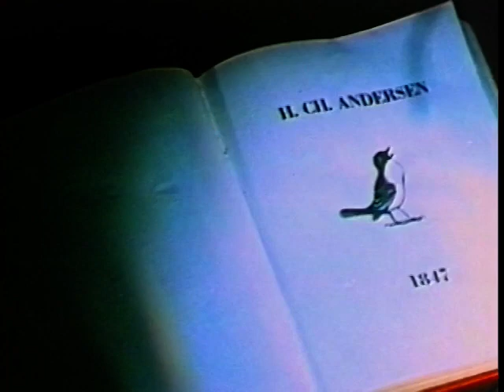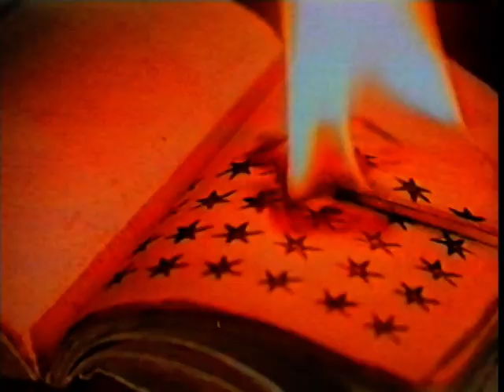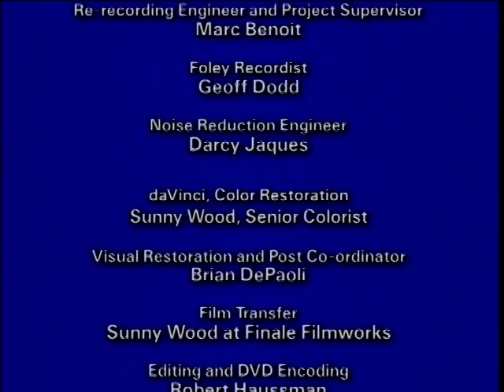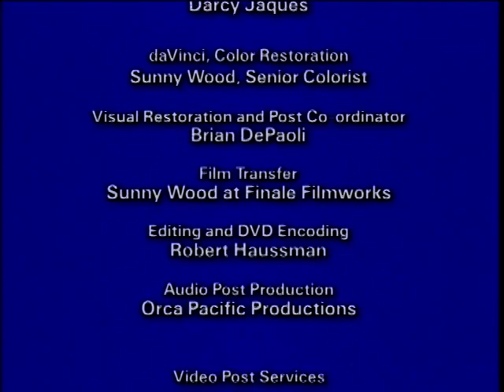The Emperor and the Nightingale Full Version Restored Animation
The Emperor and the Nightingale, fully restored animated full length film restored by Thomas R Reich PhD.  Dr  Reich also does the intro to this remarkable work of art and shows how giving valuable content will help increase YouTube views and subs  just by supplying good entertainment.  Dr Reich did the full restoration, color correction and Foley Stage all  in Vancouver Canada and it was released in 2002 by Fox Lorber.  Just like its original release in the theaters in the 1960's it did not do well.  The title went out of print in 2007 and remained only in Tom Reich's archives.  He gifts this in its full uncut form here on YouTube, enjoy it!

Boris Karloff narrates this adaptation of Hans Christian Anderson's classic tale of a young emperor in ancient China who learns the value of life and living while almost losing it all for the love of possessions.

This richly colored story, part live action, part stop motion animation will delight both children and the young at heart for years to come, now that it is fully restored and with the addition of modern sound effects and stereo. Here for the first time restored to it's original feature length and looking and sounding better than its original theatrical release version!

Other works of restoration by Dr Reich avalible free here on Make Business smarter:

Amazing Propaganda of Disney Cartoon Animation - Cartoon Animation